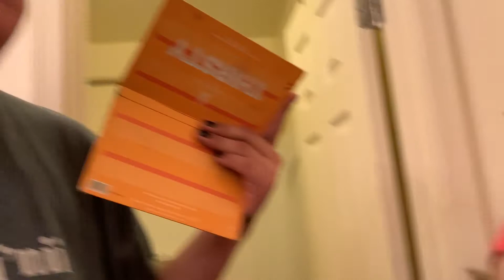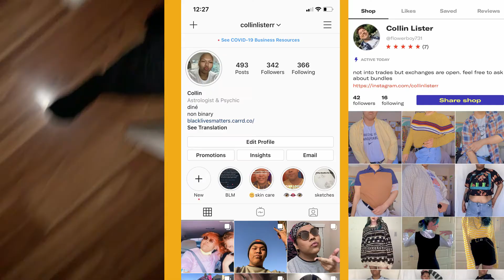DOING BELLS MAKEUP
.hey stinkies in this video i do a botched job with Bells.

deopop @flowerboy731